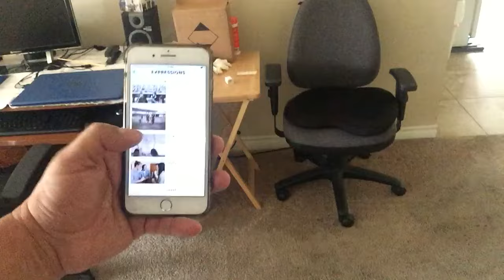Victor shares his experience with Mardox University